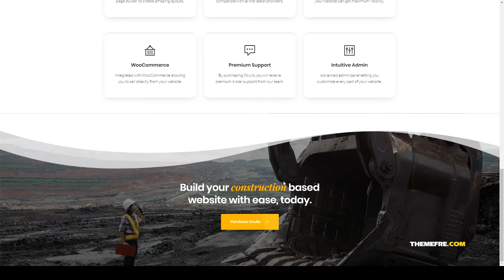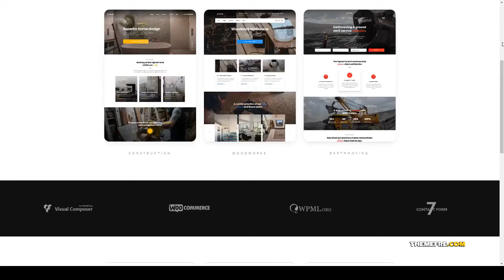Oculis - Construction amp Building WordPress Theme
Columns 4+

 Layout Responsive